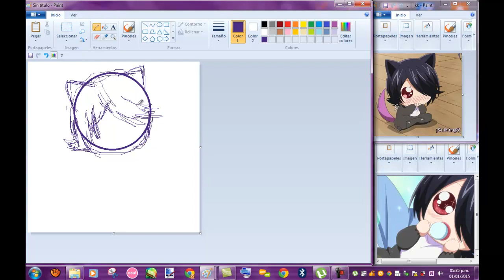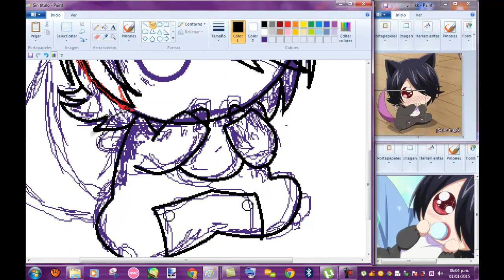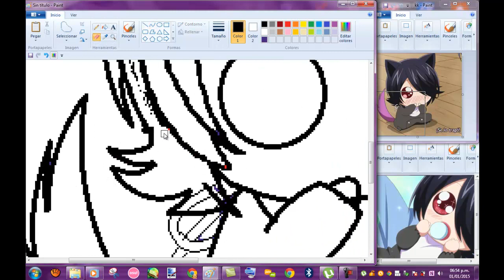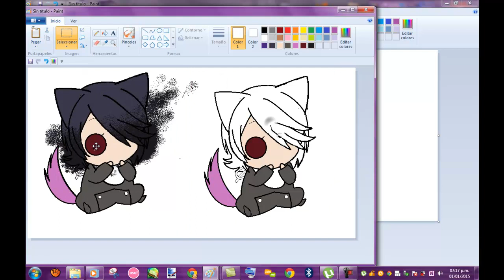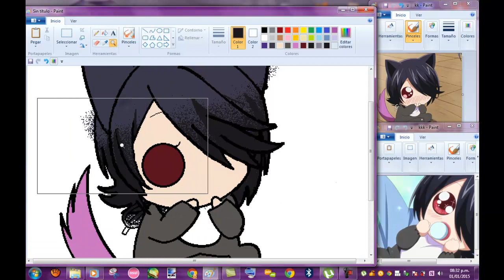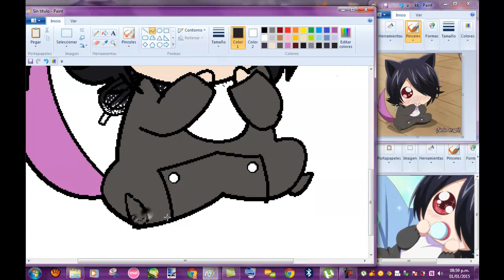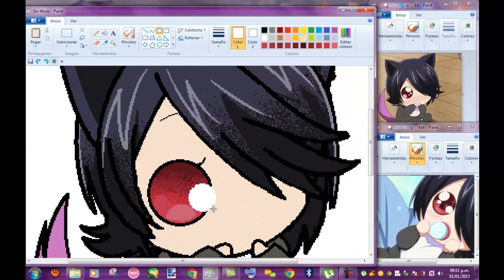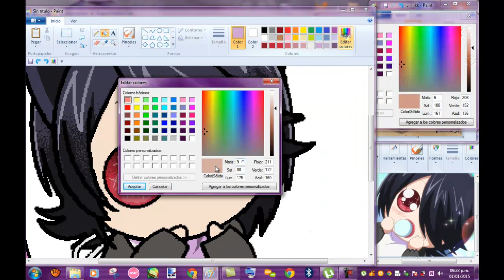Semi-SlowPaint Paint Normal [mouse]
asdasddasd